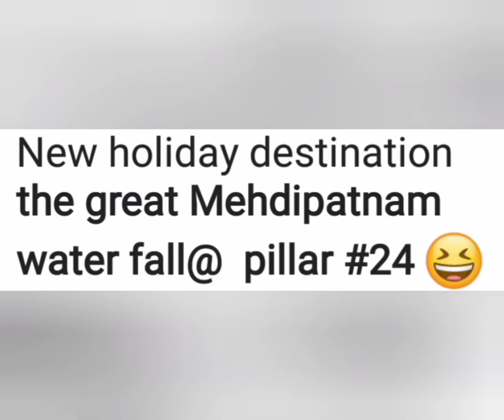హైదరాబాద్ లో జలపాతం/Hyderabad Waterfall